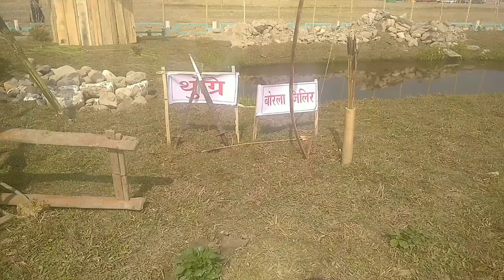loving look Hero